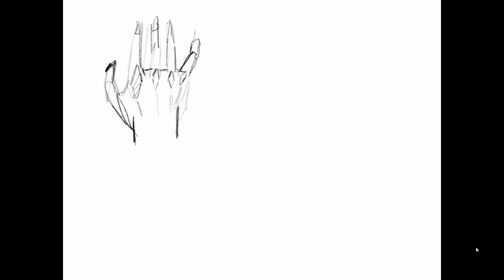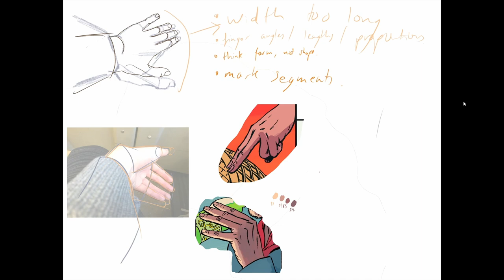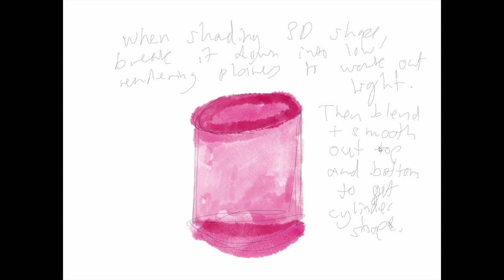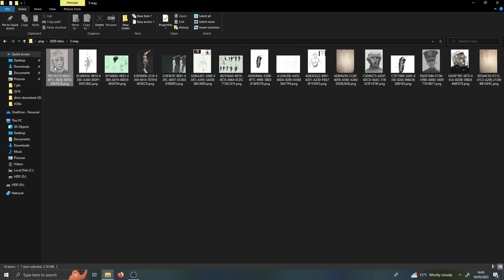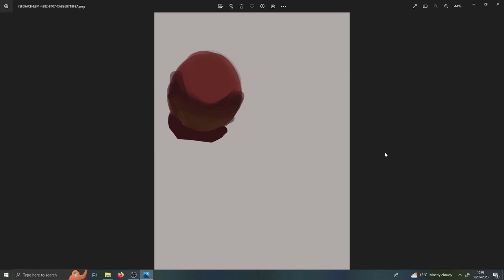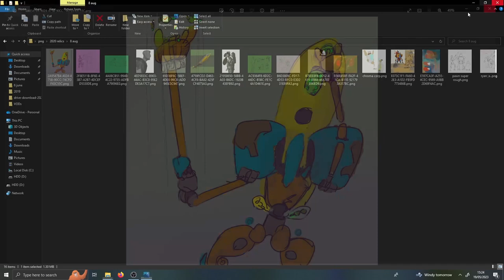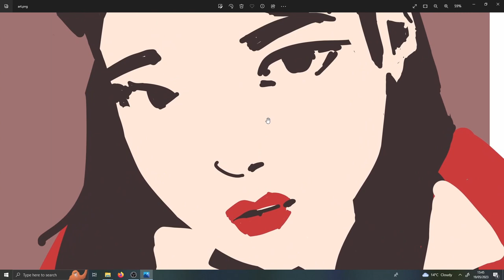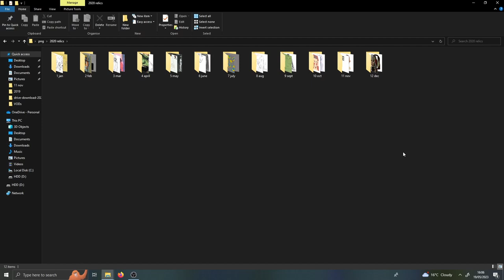My First Year of Digital Painting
I talk about every single piece of digital art I made in the first year and a half of learning to paint. I talk about my progress, all the things I did, and how you can do better!

Also I cringe about four hundred times.
Some of the artists/resources I mention in this video:
drawabox
Sinix
Ahmed Aldoori
Marco Bucci
ryan_pallett
krenz cushart
Thiago Lehmann
Marshall Vandruff
Bridgman
Gareth Davies
robotpencil
Peter Mohrbacher
and others that I forgot!

@vinnieidk on instagram/twitter